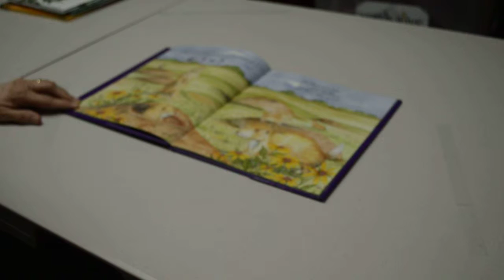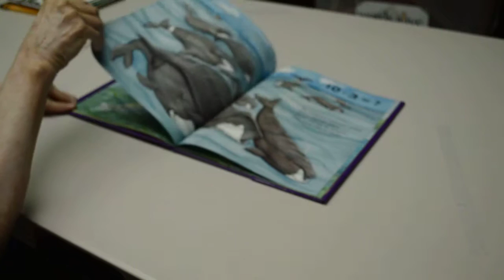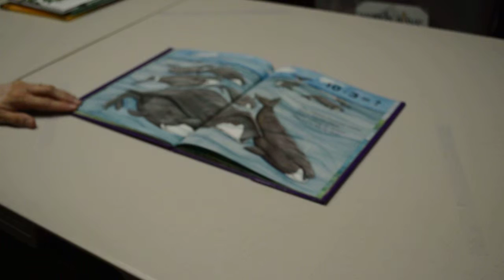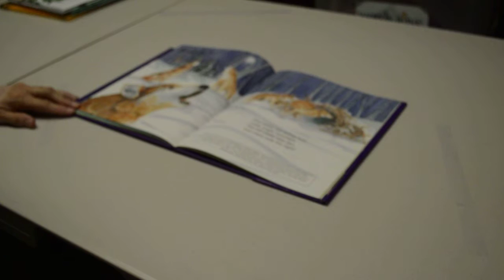What's the Difference